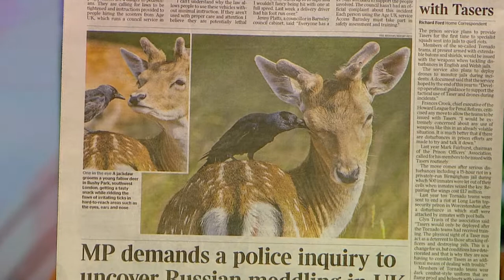It's good to have friends (UK) - BBC News - 4th August 2018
A jackdaw cleaning a deer for a meal, nature working together, in Bushy Park, south west London.

Bushy Park is linked to Hampton Court Palace by the Longford River. Bushy Park is famed for its mix of waterways, gardens and grassland, and roaming herds of red and fallow deer.